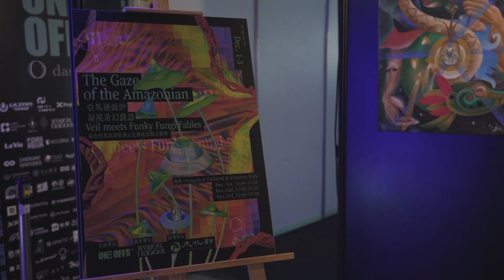2023 Random Trigger「亞馬遜面紗凝視奇幻菌語—— 秘魯與墨西哥薩滿文化藝術家聯合藝博」精彩回顧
The Gaze of the Amazonian Veil meets Funky Fungi Fables
亞馬遜面紗凝視奇幻菌語 —— 秘魯與墨西哥薩滿文化藝術家聯合藝博

來自秘魯亞馬遜與墨西哥高地宇宙觀，超越神聖蘑菇、靈魂藤蔓和致幻植物之外的聖靈世界中，在那裡，在超越維度的痕跡中，將會感知靈魂的精神存在，一種內在的熠熠光輝。「亞馬遜面紗凝視奇幻菌語」揭示了亞馬遜叢林的深邃視野，與迷幻蘑菇的低語相互呼應，勾勒出一幅深具意義的當代薩滿文化與神話寓言。透過著名兩大族裔—— 希皮博科尼博(Shipibo Konibo)及馬薩特克(Mazatec)藝術家的作品，深入其精神實踐、自然和奇幻境界之間微妙的聯繫，打開通往廣闊無垠宇宙的大門。然而，我們正站在這扇眾妙之門前，一切超越語言與物質世界的力量，在門之後，沒有人類存在。

邀請觀眾踏上一趟穿越這兩個獨特但相互關聯的文化風景旅程，或許在片刻的意識裂縫中，你能瞥見恆久至今的神秘訊息。展場作品涵蓋當代繪畫、複合媒材拼貼、編織、陶藝及珍珠馬賽克，呈現兩大族裔千年來傳承的智慧與薩滿神秘的文化面紗與底蘊。

“我們生活在一個獵人和獵物的世界裡，我們必須學會何時成為獵物，知道如何解放自己。” —— 關注秘魯安第斯-亞馬遜世界觀藝術家 Harry Chávez

參展藝術家 Collaborated Artists｜
 ・秘魯希皮博科尼博藝術家 Shipibo-Konibo Artists：Lastenia Canayo, Wilma Maynas, Olinda Silvano, Harry Pinedo, Ronin Koshi, Roldán Pinedo
 ・秘魯藝術家 Peruvian Artists：Harry Chávez, Rosamar Corcuera
 ・墨西哥馬薩特克藝術家 Mazatec Artists：Andrés Martinez García, Asunción Alvarado Martínez,  Fernando Perez Alonso (Chinateco), José Luis (Niá Jmá), Joel Nieto Fuentes (Chini), René Alvarado Martínez, Sergio Sigfrido Nieto Fuentes (Carrizo Trueno), Valentín Peralta Betanzos

2023 OneOff 國際藝術博覽會 2023 OneOff Fair & Fest
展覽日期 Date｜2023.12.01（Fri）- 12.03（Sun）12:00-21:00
展覽地點 Place｜台北松山文創園區2 號倉庫 Songshan Cultural and Creative Park, Taipei
策展單位 Produced by｜隨機觸發 Random Trigger
主辦單位 Organized by｜OneOffs
指導單位 Supported by｜文化部 Ministry of Culture

策展人 Curator｜徐若宇 Joyu Hsu
製作行政 Administration Producer｜王彥硯 Yen Wang
技術統籌 Technical Coordinator｜林省吾 Barrett Lin
視覺統籌 Visual Coordinator｜徐丞黌 Elvis Hsu
行銷統籌 Visual Coordinator｜張詠晶 Yong-jing Chang
影片拍攝／剪輯 Video by｜陳思誼 Ssu-I Chen